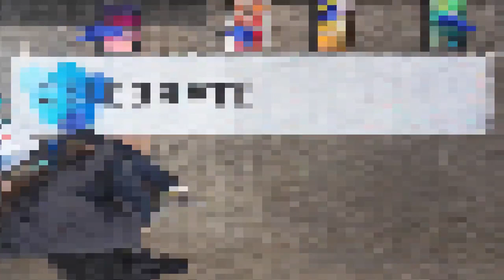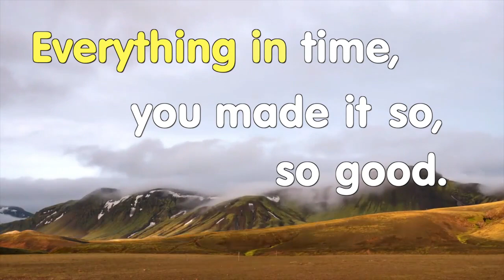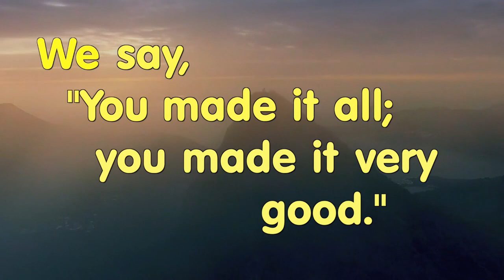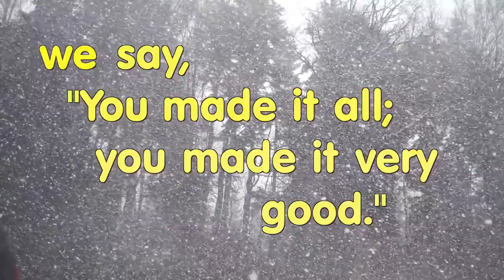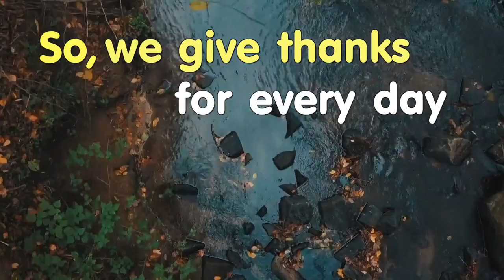September 16 2020 Celebrate Wonder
Welcome to the first edition of DAUMC's new multi-generational, home-based worship and learning experience! This week's fast-paced session focuses on the creation story found in the first chapter of Genesis.